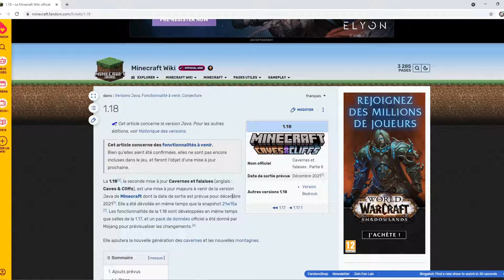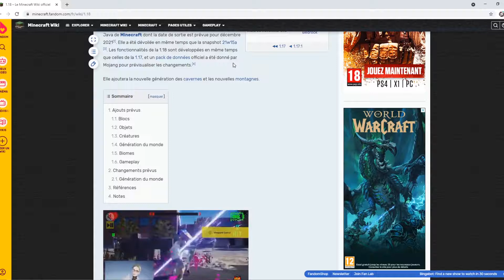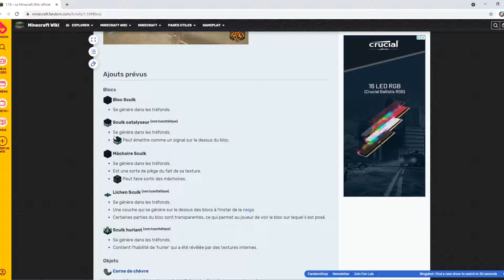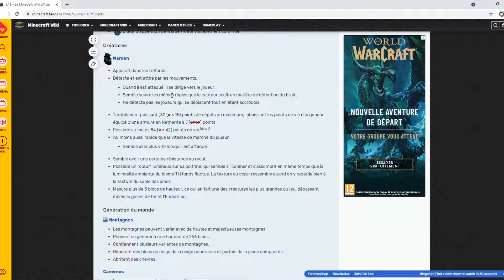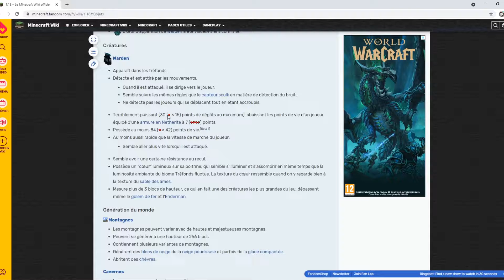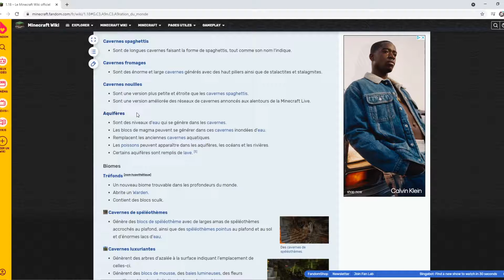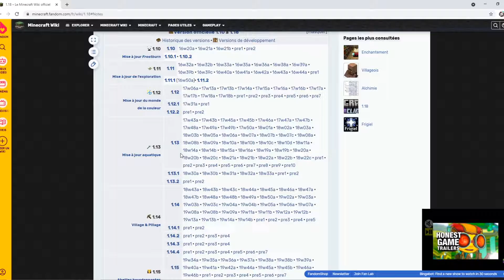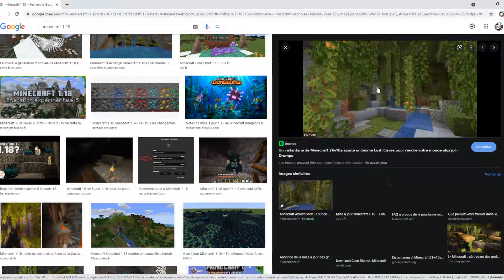LES NOUVEAUTÉES INCROYABLES DE MINECRAFT 1.18 !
lis la description ça peut être utile !

Warden, chèvres, montagnes et bien plus !

👋mon MP discord : oximax#9770

📽Mes logiciels :

-montage : première pro 2019
-miniature : photoshop 2020
-record : OBS Studio

OXI_